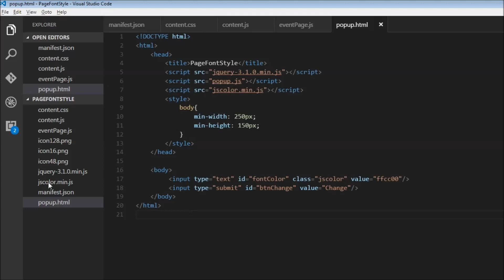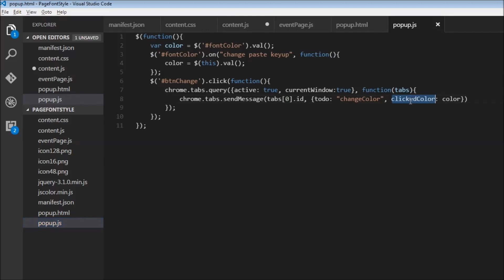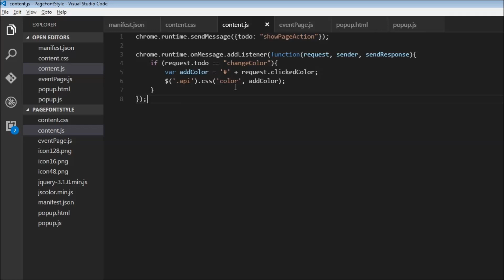Chrome Extension Tutorial - 34 - Popup js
Chrome Extension Tutorial | Extension tutorial | Extension for Chrome | Chrome Tutorial | Chrome Extension for Beginners | Chrome Extension Tutorial for Beginners | Chrome for Beginners | Chrome Extension Examples